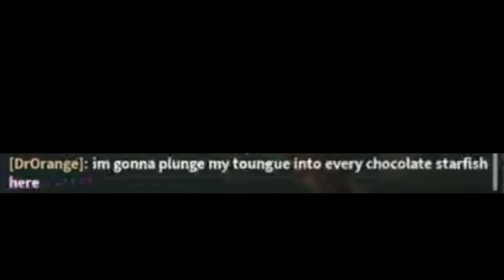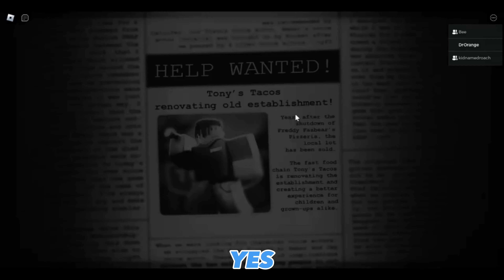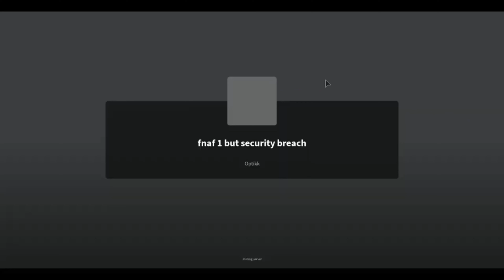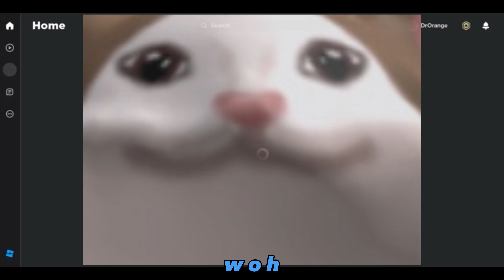We die in FNAF "games" on roblox (they suck)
We play various fnaf games on roblox, it goes.. not great..

“fnaf 1 but security breach”
“[UPDATE!] FNAF: Coop